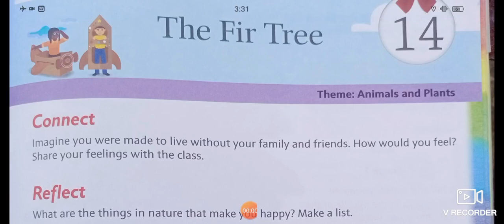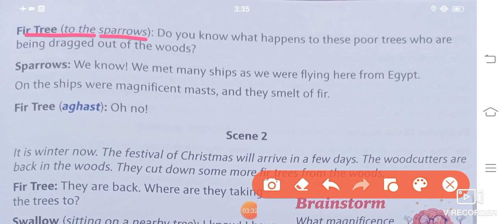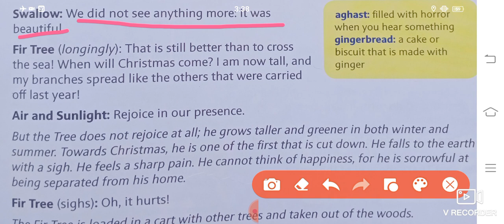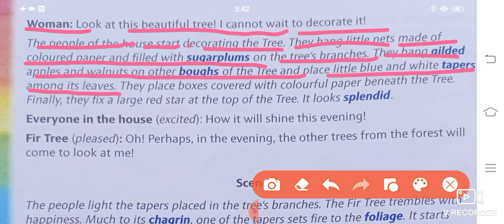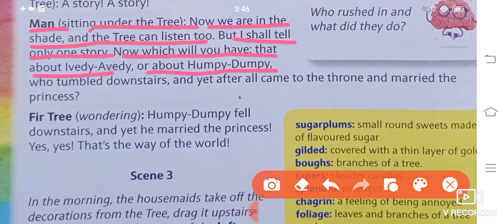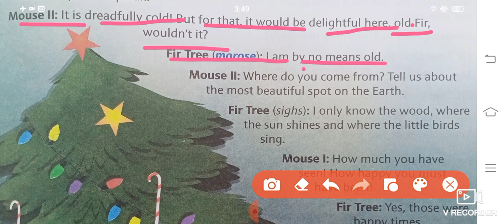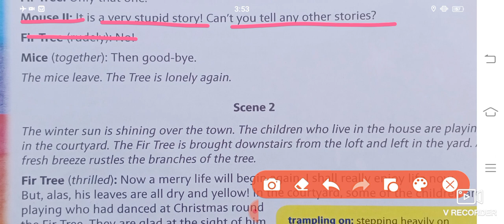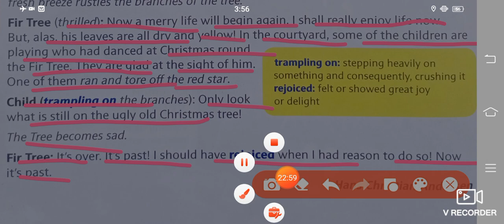The Fir Tree | Class 6 | Chapter 14 | Pearson | New Images | Fifth Edition